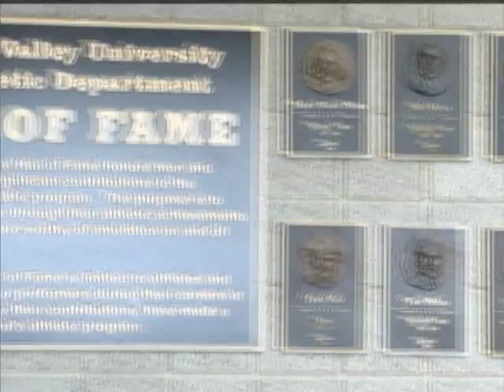UVU: Women's Volleyball vs. Utah State 2011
OREM, Utah -- Behind Jaicee Kuresa's match-high 13 kills and Chelsey Heaps' team-leading 10th double-double of the year, Utah Valley battled through 25 ties and 12 lead changes over the course of the match to notch a 3-0, straight set victory over in-state rival Utah State (25-20, 25-21, 25-20). With the win, the Wolverines have broken the 20-win barrier for the third straight year.

"We went through some periods in the match where we went back and forth and traded errors [with Utah State], but I felt our girls controlled the match at the halfway point in each set," said UVU head volleyball coach Sam Atoa. "I'm very confident in the girls' abilities, and when they play like they can, we can be pretty good."

With the match deadlocked at 8-8 in the early going, UVU (20-8, 8-1 GWC) pieced together a 5-2 run to create some separation after back-to-back kills from Kuresa and Erica Nish made the score 13-10. But USU (11-14, 6-5 WAC) responded with an identical run to take a 15-14 advantage. The Wolverines and Aggies seesawed point-for-point from there, until another of Kuresa's set-high four kills put UVU ahead 22-20. From there, kills from Brookelyn Campbell, Kalani Norris, and a big block assist from Nish and Norris propelled UVU to a 25-20 first set win.

Despite the early setback, the Aggies looked determined at the start of the second frame, jumping out to a quick 7-3 lead. With momentum seemingly swinging toward the visitors, UVU clawed its way back to take a 15-14 lead after a Nish kill. UVU wouldn't surrender the lead from there, extending the advantage to as many as six before finally clinching the second set, 25-21. Heaps, Kuresa, Norris, and Nish each tallied kills in the deciding sequence with Nish and Kuresa also combining for a block assist.

Norris shined in the set, posting five kills on a .571 attack percentage, while Nish and Sarah Clement each added four. Campbell spread around 14 assists in a set that saw UVU hit a solid .308 as a team.

"Kalani [Norris] is making great strides," said Atoa of the freshman outside hitter. "She is developing into being able to play consistently at this level, and because of our team-wide contributions, that transition has been a little easier for her."

After grinding through nine ties and three lead changes to begin the third set, UVU grabbed a 17-14 lead when Kuresa drilled three of her seven kills in the set to power a 4-1 Wolverine run. A Nish kill pushed the margin to 20-15 and it seemed UVU was well on its way to its twentieth victory of the season, but Utah State mounted one last comeback effort, drawing to within three at 23-20, before a kill from Heaps and an ace from Campbell sealed the set, and the match, for UVU, 25-20. Along with Kuresa's 13 kills, Heaps finished with 10 kills to go along with 17 digs. Norris and Nish each registered nine kills while Clement rounded out the offensive attack with seven. Campbell finished with 39 assists, a match-high, and seven digs.

Fox College Sports will rebroadcast the match twice nationally on Nov. 7 and Nov. 8. The first airing will be Monday at 2 p.m. on FCS Central and the second will come Tuesday at midnight on FCS Pacific.

The Wolverines return to action next Tuesday for a match against another in-state rival when Southern Utah visits the Activity Center. The game is set for a 7 p.m. start. The tilt against the Thunderbirds stands as a prelude to UVU's final match of the regular season, a Great West Conference title-deciding contest against North Dakota on Friday, Nov. 11.

"These last few matches at home, playing against Utah State and Southern Utah, are matches where we need to raise our level of play so that we can be prepared for our final conference match," said Atoa. "I'm excited about what we're doing right now."